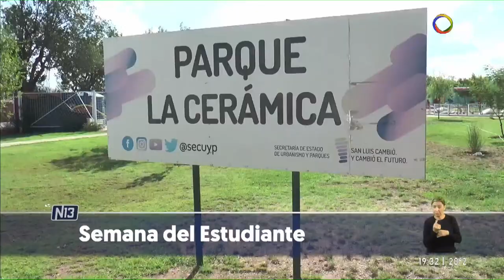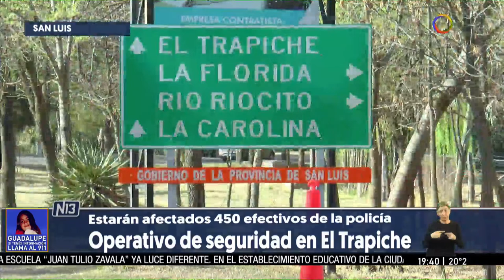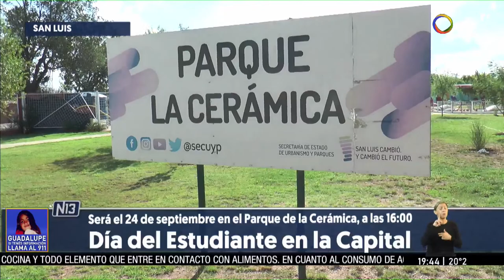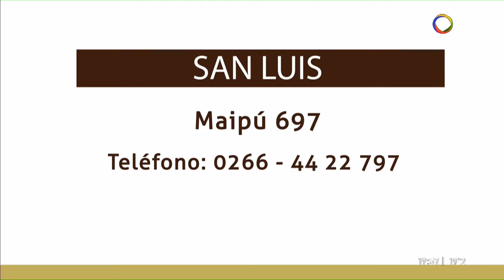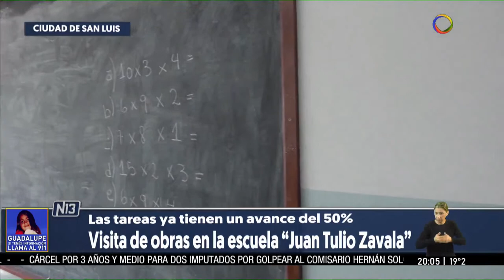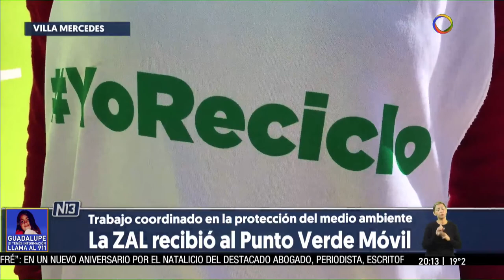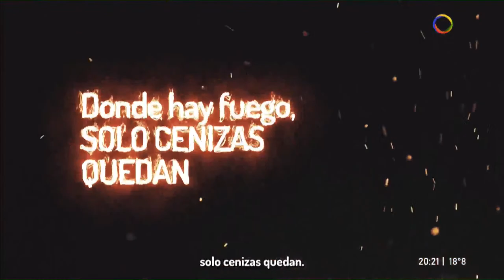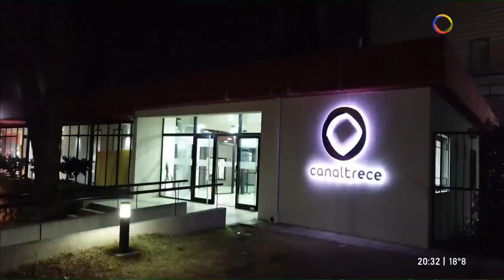Noticias 13 Tercera Edición - 15/09/2022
Salón de la Puntanidad.
00:06:04    Emiliano Blanco.
Secretario de las Juventudes.
Brindaron detalles de las actividades programadas para el festejo.
Actividades por el Día del Estudiante.

Operativo de seguridad en El Trapiche
00:08:59     Javier Dionisio Funes
Jefe de Operaciones de la Policía de San Luis
Habrá un camión sanitario, puestos de información y servicio de emergencia.
 Operativo de salud en El Trapiche. Estarán afectados 450 efectivos de la policía.
- Juan Talia.
Operativo de transporte.
- Matías Mobellán.ñ
Jefe del Subprograma Supervisión de Transporte.
Inicia el sábado 17 y finaliza el 21 de septiembre.
Coordinador del Ministerio de Salud.
Viajar a El Trapiche costará $250 y a La Florida $300.

Día del Estudiante en El Trapiche.
00:12:01    Juan Manuel Rigau.
Intendente de El Trapiche.
Solicitaron que haya colaboración de toda la comunidad.

00:13:04    Matías Follari.
Sec. de Turismo, Cultura, Deporte y Juventudes - Municipalidad de San Luis.
Los festejos estarán concentrados el 21 de septiembre.
Día del Estudiante en Villa Mercedes.
- Gonzalo Pavez.
Coordinador de la Secretaría General Villa Mercedes.

Roque Quilodrán.
Jefe del Área del Depto. Junín de la Secretaría de las Juventudes - Villa de Merlo.
Las actividades serán en el Parque Recreativo.
Día del Estudiante en Merlo.

*Jeremías Vivas.
Intendente de San Francisco.
La actividad será el 21 septiembre en el Parque Municipal.
Día del Estudiante en San Francisco.

00:15:32    Ernesto Nader Alí.
Intendente de La Toma.
Los festejos estarán en el balneario el 21 de septiembre.
Día del Estudiante en La Toma.

00:16:15    Facundo Domínguez.
Intendente de Concarán.
El 20 de septiembre se desplegará la agenda de actividades.
Día del Estudiante en Concarán

00:16:41    Elías Galliano.
Nueva Galia Festival El Caldén.
Damián Córdoba cantará el 23 de septiembre.
Día del Estudiante en Nueva Galia.

Básquet
00:17:43    Cintia Ramírez.
Secretaria de Deportes.
- Agustín Alessio.
Jefe - Programa Desarrollo Deportivo.
- Gustavo Fernández.
Entrenador - GEPU.
- Andrés Lugli.
Base - GEPU (nuevo refuerzo).
Del 22 al 30 de septiembre en La Pedrera y el Ave Fénix.
Copa Desafío Provincia de San Luis.
- Jugarán GEPU, Boca, Atenas, Independiente (Oliva) y Olímpico (La Banda).

Villa Mercedes.
00:20:42    Germán Sepúlveda.
Secretario de Gobierno de la Municipalidad.
- Cecilia Sarobe.
Tallerista - Ministerio de Seguridad de la Nación.
Los trailers del Ministerio nacional recorren la provincia.
Dictan talleres y charlas sobre seguridad.

00:29:42    Diego Canta.
Jefe del Programa Infraestructura Escolar.
- Carina Lucero.
Vicedirectora de la escuela N° 184 “Manuel Belgrano”.
- Fernanda Spinuzza.
Diputada provincial.
Más inversión en infraestructura educativa.
Ponen en valor la escuela N° 184 “Manuel Belgrano”.

00:33:21    Cecilia Pipitone.
Jefa del Subprograma Proyectos y Nuevas Estructuras Escolares.
- María del Carmen Díaz.
Directora de la escuela “Juan Tulio Zavala”.
Las tareas ya tienen un avance del 50%.
Visita de obras en la escuela “Juan Tulio Zavala”.

Automovilismo.
36:01    Jorge García Quiroga.
Director - Vialidad Provincial.
- Vanina Brito.
Jefa - Programa Eventos.
- Dionisio Funes.
Director de Operaciones - Policía de la Provincia de San Luis.
- Emiliano Avecilla.
Coordinador – SEMPRO.
Este fin de semana en el autódromo “Rosendo Hernández”.
Turismo Carretera en San Luis.

39:18    Maia López.
Coordinadora del espacio Weye.
- Gabriela Funes.
Programa promoción para la igualdad sustantiva.
- Pablo Ramírez.
Área consejerías y adolescentes.
Trato digno, discriminación y perspectiva de género.
Capacitación en el espacio Weye.

Villa Mercedes.
-Javier Casanueva.
Director de la Zona de Actividades Logísticas.
42:14    Manuel Lucero
- Karina Maranguello
Secretaria de Medio Ambiente – Municipalidad de Villa Mercedes.
Trabajo coordinado en la protección del medio ambiente
La ZAL recibió al Punto Verde Móvil.

San Luis
51:24    Virginia Palacios Gonella.
Representante del Ministerio Público Fiscal.
- Hugo Scarzo
Abogado del comisario Hernán Soloa.
Tres años y medio de cárcel para Lautaro Cruz y Diego Magallanes.
Veredicto del caso Soloa.
Un acusado espera su sentencia y otro continúa prófugo

54:02    Alan Fernández.
Jefe de Área Naturales Protegidas y Manejo del Fuego.
Esta condición abarca a toda la provincia.
Índice de riesgo de propagación de incendios.

Donovan
55:46    Gastón Piquillem.
Periodista de Canal 13.
Bomberos y brigadistas combatieron las llamas que se desató cerca de la Autopista.
Incendio controlado en Donovan.